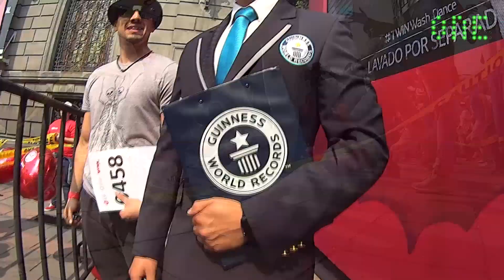LG estabece un Guinness World Record con TwinWash Challenge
LG Electronics y TWINWash, la primera lavadora que permite lavar dos cargas de ropa al mismo tiempo, estableció el Guinness World Record de “Más personas haciendo el paso de Running Man Simultáneamente” Fernando del Solar